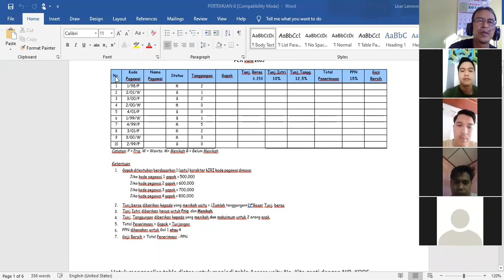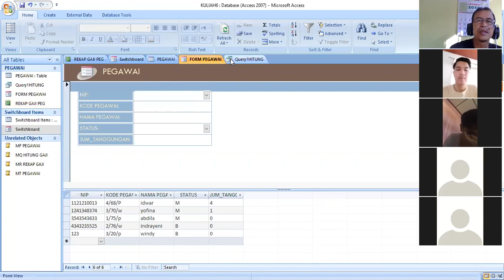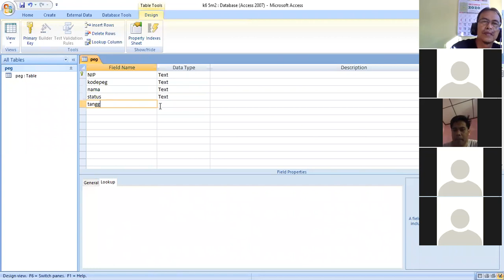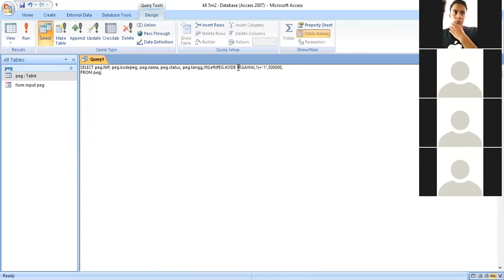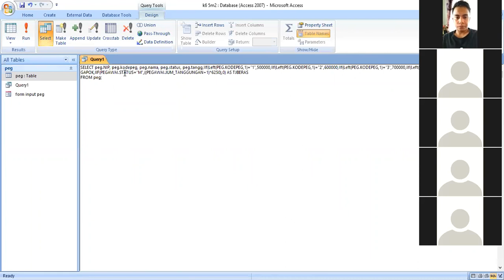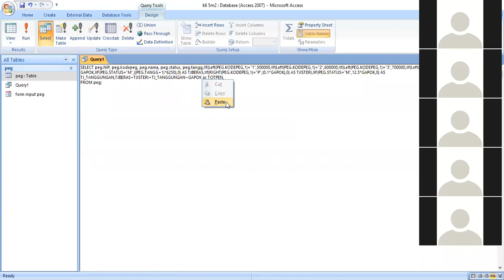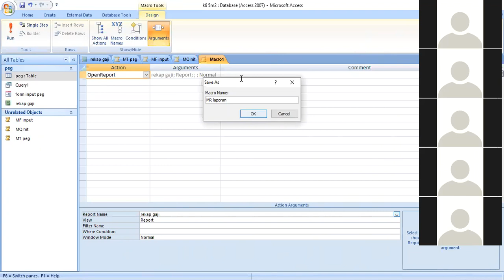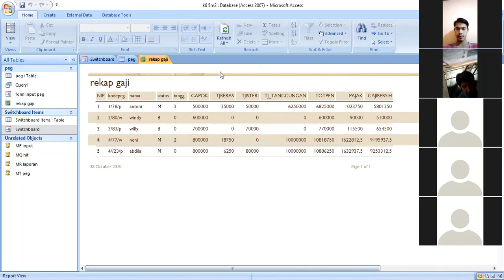KUL 6 tgl 28 okt 20 5m2